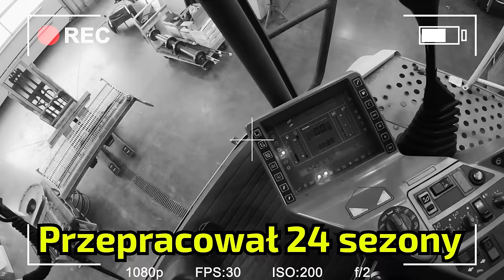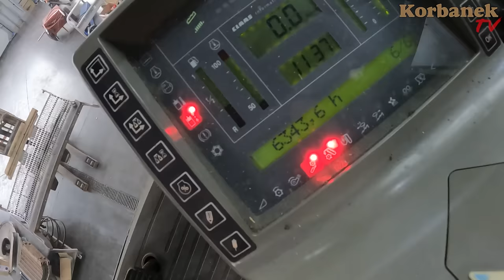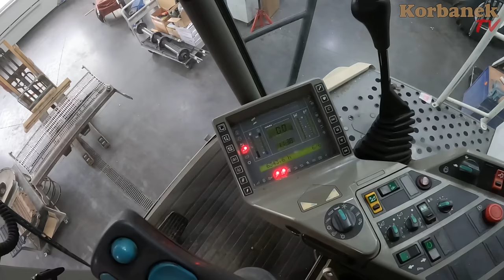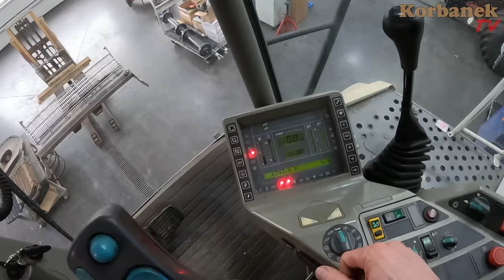Claas Lexion 450 [Korbanek]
Kombajn Claas Lexion 450 dziś prezentowany ma 6343 przepracowanych godzin z 1998 roku.
Kombajn Claas Lexion to linia kombajnów zbożowych produkowana przez niemiecką firmę Claas. Historia Claas Lexion sięga lat 90. XX wieku, kiedy to Claas rozpoczął projektowanie i produkcję swojego pierwszego kombajnu Lexion.
Pierwszy model, Lexion 480, został wprowadzony na rynek w 1995 roku i był wyposażony w innowacyjny system czyszczenia, który zwiększał wydajność kombajnu. W 1998 roku Claas wprowadził na rynek Lexion 480 Montana, który był w stanie pracować w trudnych warunkach terenowych.
W 2001 roku Claas wprowadził na rynek Lexion 580, który był wyposażony w jeszcze bardziej zaawansowany system czyszczenia, co pozwalało na zbieranie większej ilości ziarna przy jednoczesnym zmniejszeniu ilości odpadów. W 2003 roku Claas wprowadził na rynek Lexion 600, który był jeszcze większy i bardziej wydajny.
W 2007 roku Claas wprowadził na rynek Lexion 600 Terra Trac, który był wyposażony w unikalny system jezdny, który pozwalał na pracę w trudnych warunkach terenowych, a w 2015 roku wprowadzono Lexion 700, który był jeszcze bardziej wydajny i miał większą pojemność zbiornika na ziarno.
Obecnie Claas Lexion jest jednym z najbardziej zaawansowanych i wydajnych kombajnów zbożowych na rynku, a linia obejmuje modele od Lexion 500 do Lexion 8000.

Spis
0:00 - Co w dzisiejszym odcinku
0:25 - Co dzieje się w serwisie
1:17 - Historia kombajnów Lexion
3:20 - Omówienie kabiny
5:00 - Jak operatorzy zapychali Lexiony
5:54 - Jak mechanik ocenia konstrukcję Lexion-a
6:40 - Czy silnik mercedesa był dobry?
8:10 - Wady Lexionów
9:50 - Modyfikacje wad
10:45 - Co naprawiamy
12:00 - Klepisko do wymiany
13:30 - Bęben i przyśpieszacz od APS zostały zregenerowane
15:00 - Płyta główna lubi się przepalać